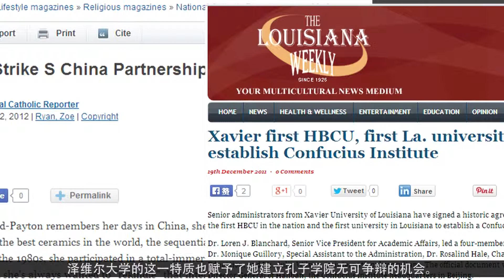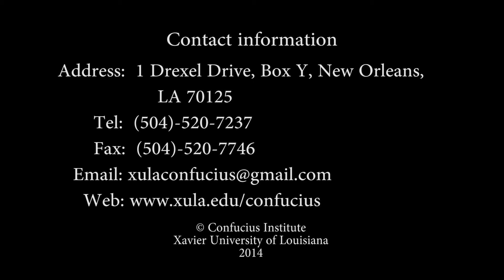Xavier Univ. of LA Confucius Institute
Xavier University of Louisiana Confucius Institute Documentary